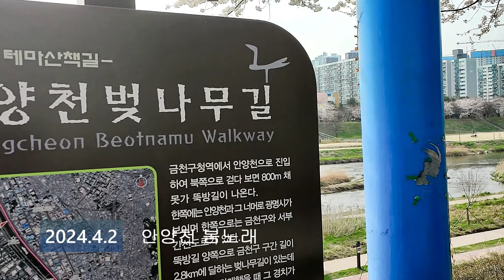1316 안양천 봄 노래 - 2024 4 2 (♬로이킴 - 봄봄봄)